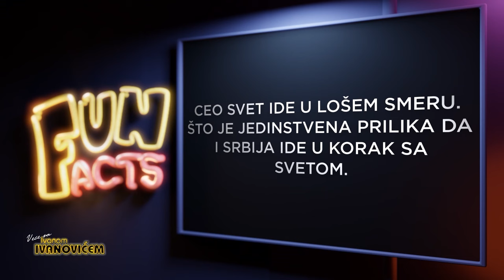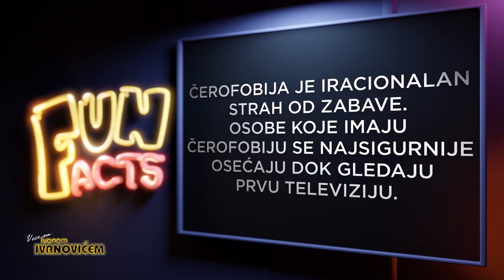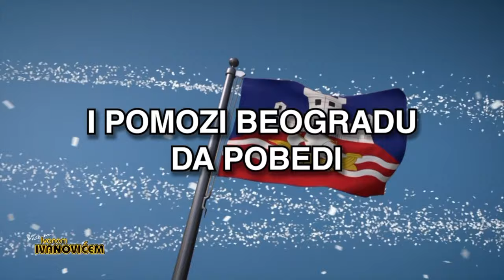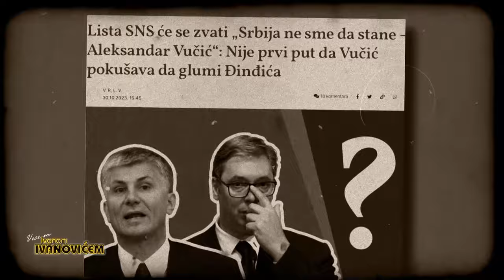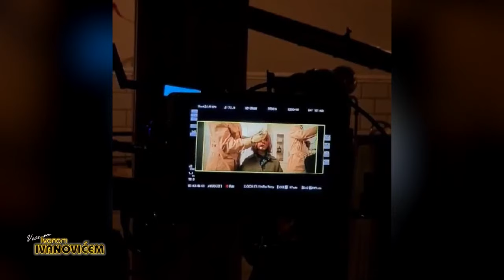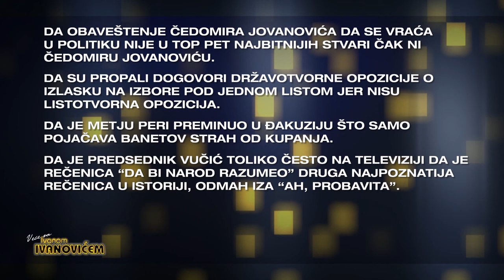Veče sa Ivanom Ivanovićem: Alexis Manenti, Jovan Jovanović, Ognjen Mićović, Radivoje Raša Bukvić